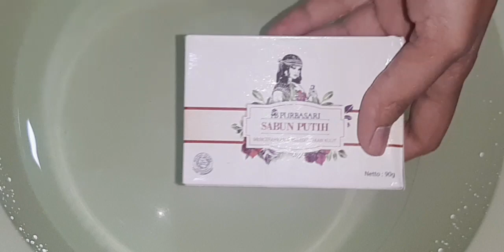Soap Request65 Purbasari putih 🏐 Lathering And Soaked Soap